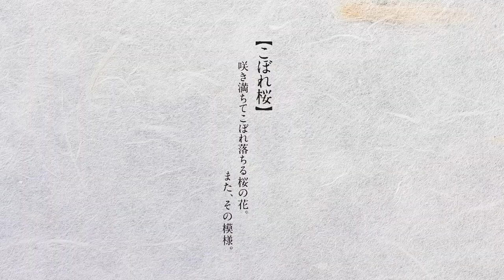【バイオリン× 二十五絃箏 ×ピアノ】小夜子&眞間麻美「こぼれ桜」MV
「こぼれ桜」を含む全8曲を収録したNew Album
小夜子＆眞間麻美「彩」好評発売中！

Violin: 小夜子
25-String Koto: 喜羽美帆
Piano / Compose: 眞間麻美

Hair&Makeup: 横井みどり
Kimono: 荒生着付

Director: 株式会社 mellow soda.
Camera: 石川駿人
Making Camera: 西見誠二郎

Special Thanks: 下北沢half moon hall

株式会社 mellow soda.